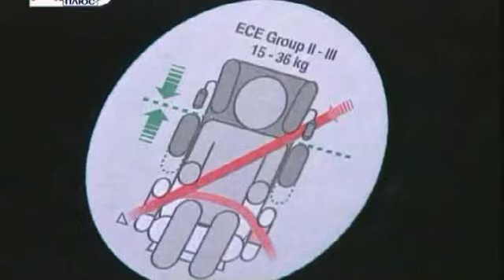Детские кресла Наши тесты 057 1 часть